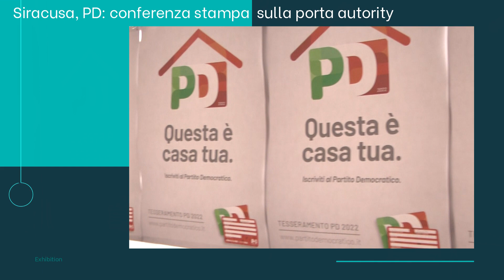Siracusa, oggi conferenza stampa del PD sulla porta Authority